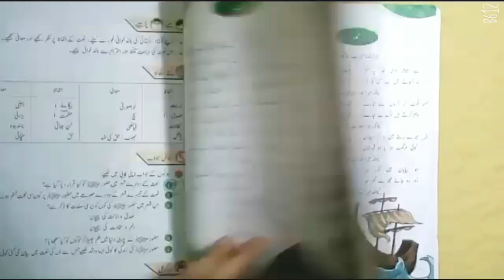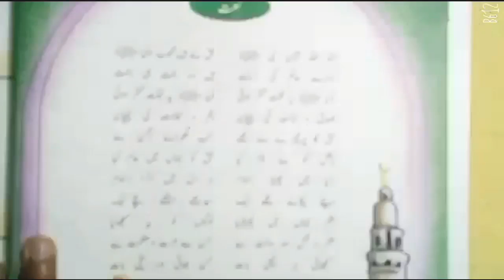Exercise; Naat -Urdu Class 4th [nargis]